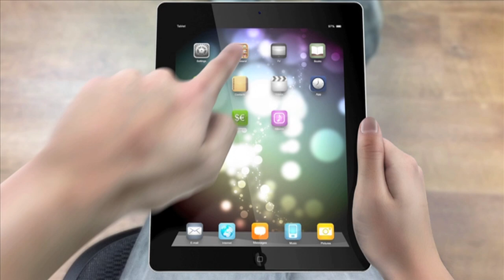Fastpitch Softball Magazine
This is an exciting time at Fastpitch TV with the introduction of our first magazine. Issues of The Fastpitch Magazine are available, and ready for download on your Apple, or Android devices. The Fastpitch Magazine is a monthly publication.

This is not a fun little magazine for kids. This is for the serious coaching tool for  players, coaches, or parents. If you actually want to learn something that will improve your performance this is the magazine for you. If you are a parent that wants to be better educated to help you child reach their goals then you are going to love The Fastpitch Magazine. This is the only e-magazine for fastpitch softball.